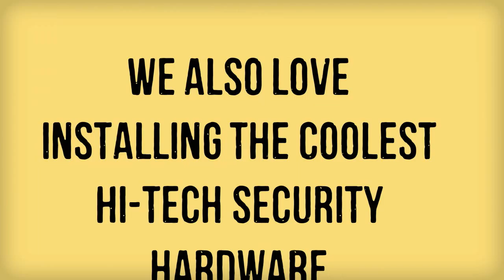Locksmith Coral Gables FL